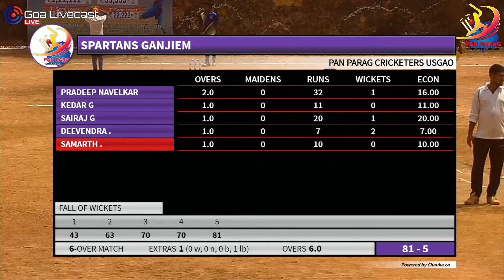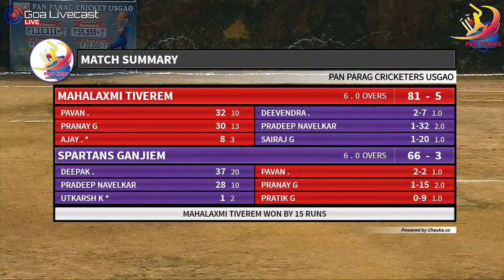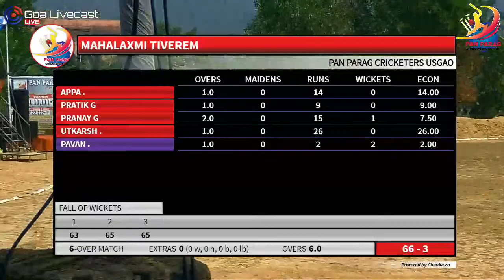Mahalaxmi Tiverem vs Spartans Ganjiem | Pan Parag Cricket Usgao 2021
Venue : USGAO PANCHAYAT GROUND